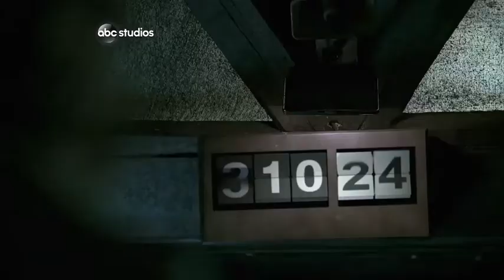Lost la serie completa trailer - 10° anniversario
Il volo 815 della Oceanic Airlines, precipita tra Sydney e Los Angeles: 48 superstiti, un’unica isola.
Dieci anni fa iniziava l’epopea di Lost, l'indimenticabile serie di J.J. Abrams, Damon Lindelof e Jeffrey Lieber. Rivivi l’emozione su TIMvision con le sei stagioni complete.